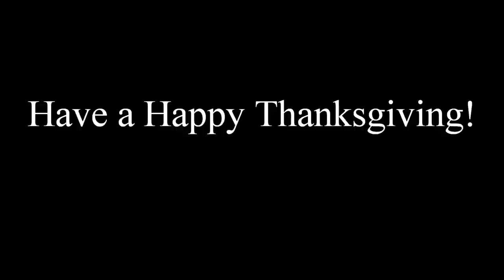Thanksgiving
Enjoying Thanksgiving at the Captain's House!